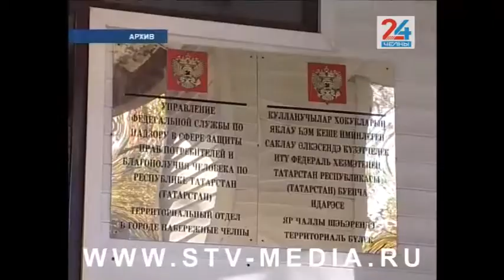Челнинцы вправе оплатить товар по цене, которая была указана на витрине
На витрине – цена одна, на кассе – другая. В нашу редакцию регулярно поступают звонки от челнинцев, столкнувшихся с подобной проблемой. Как пояснили в прокуратуре города, потребитель вправе требовать продать товар по стоимости, которая была указана на витрине. Если покупка уже оплачена, то покупателю обязаны  вернуть разницу в цене.